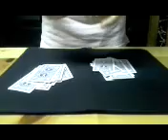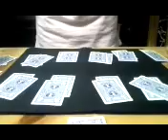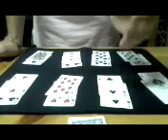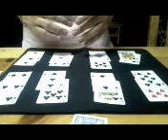Mechanisms of evolution activity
Lesson idea for a possible way to teach genetic drift, gene flow, and natural selection